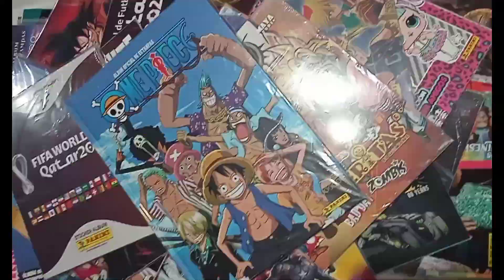🎬tráiler pro Stickers DACY de esto trata!!